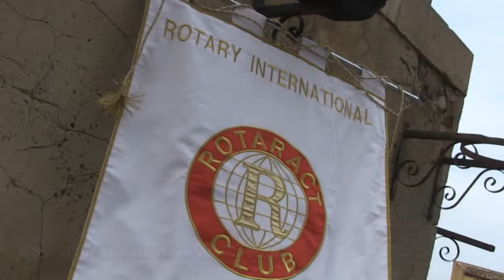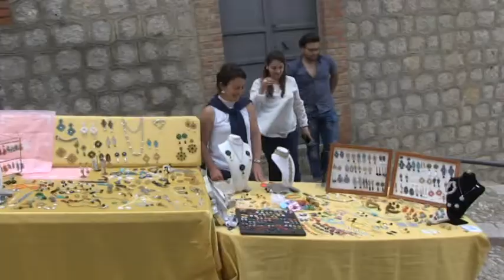Mostra Donne Arte 2016